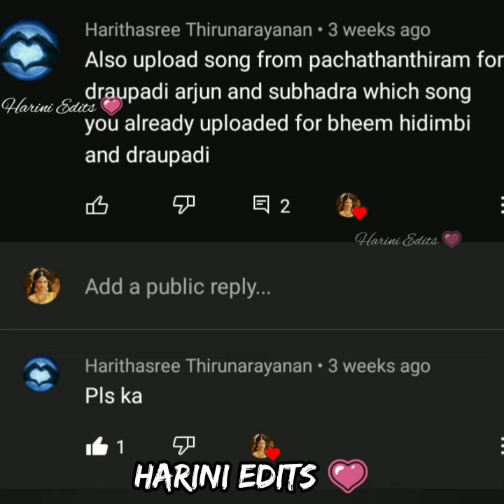Yarodi vaayadi song 😍for Draupadi Arjun Subhadra 💗